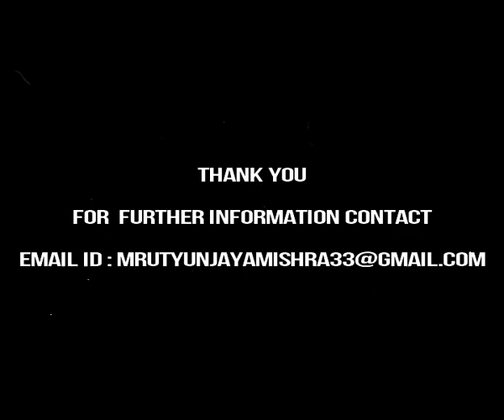Models of Disability Rehabilitation: Implication for Inclusion